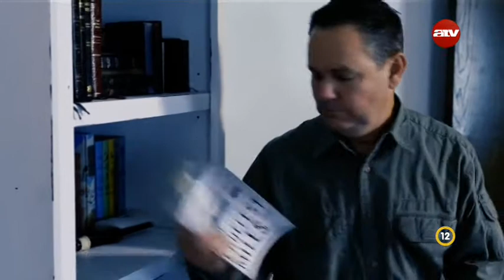Pat & Gayle - Egy erős házasság